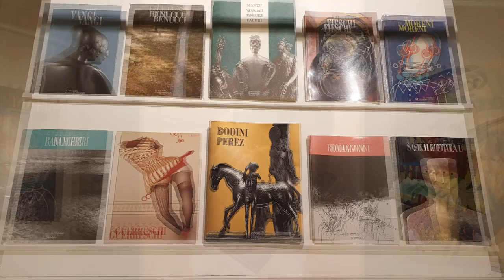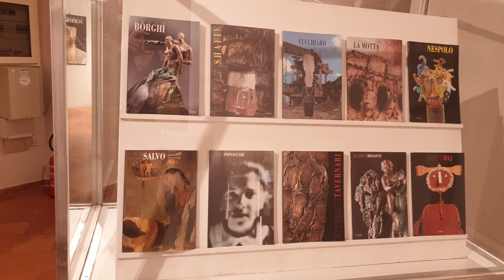Otto anni di arte a Cesena